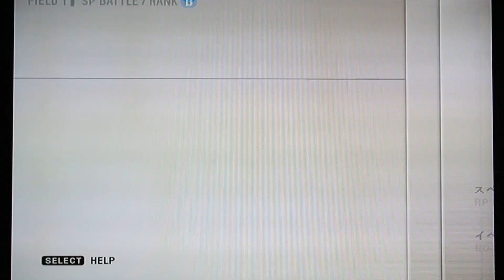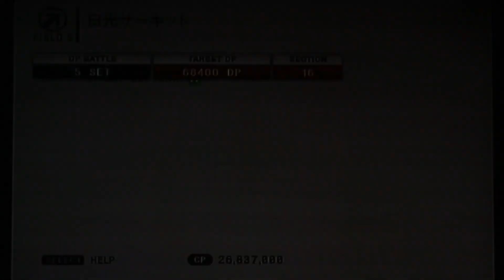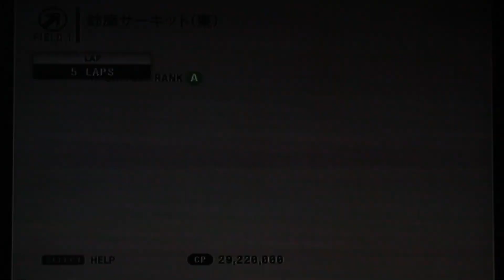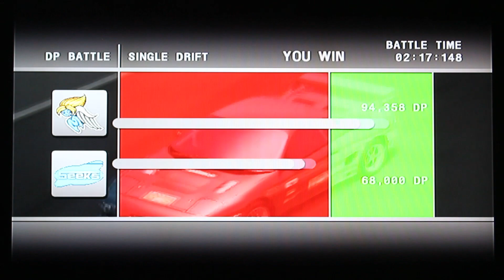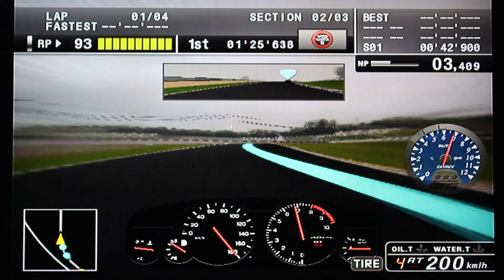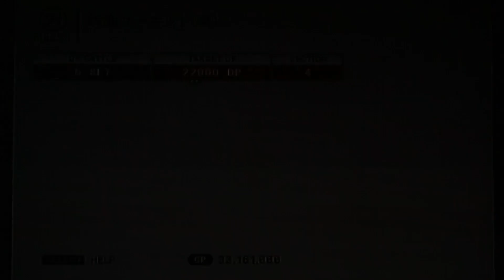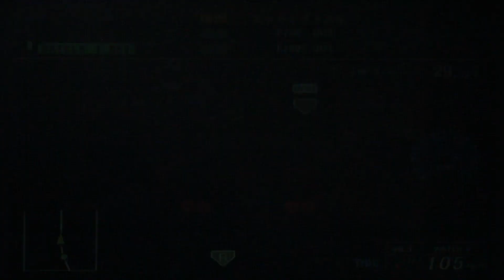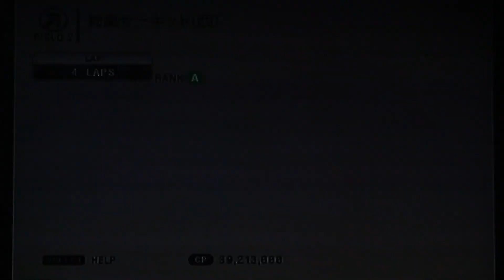Racing Battle C1 Grand Prix: Axel Bernstein Goes To Japan Part 6 (feat. @safwahsham3240 )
00:00 Day 75
10:20 Day 76
27:53 Day 77
34:23 Day 78
44:57 Day 79
47:52 Day 80
52:14 Day 81
1:03:20 Day 82 (and Safwah joins)
1:12:31 Day 83
1:25:38 Day 84
1:34:00 Day 85
1:41:30 Day 86
1:51:22 Outro